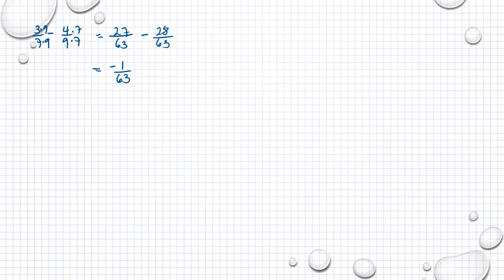Matematik M1a Kapitel 3 Bråkräkning Addition och subtraktion del 2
Matematik M1a (Holmström)   Kapitel 3   Bråkräkning   Addition och subtraktion del 2   Besök gärna min google site för mer matte videoklipp :